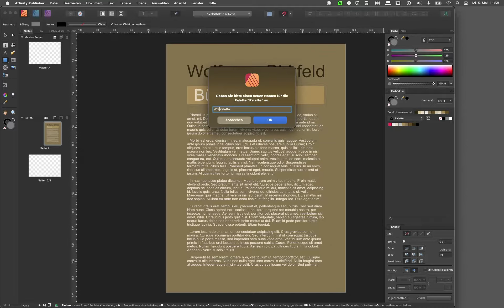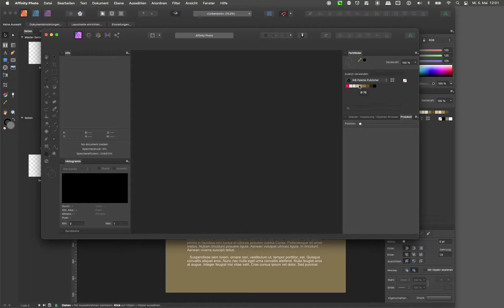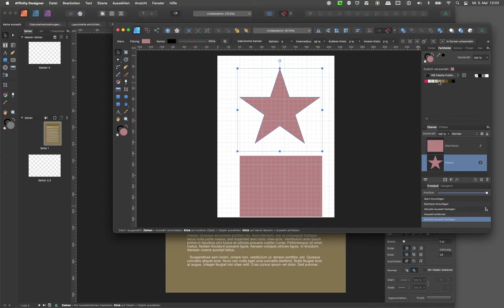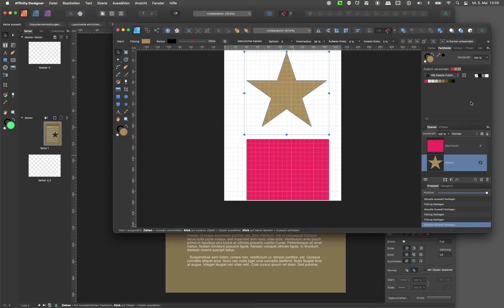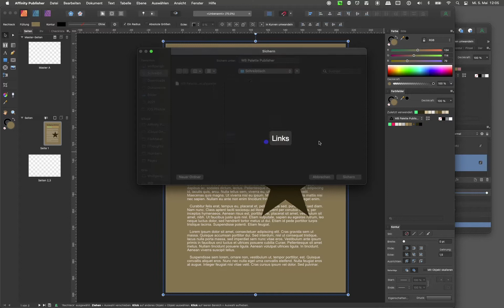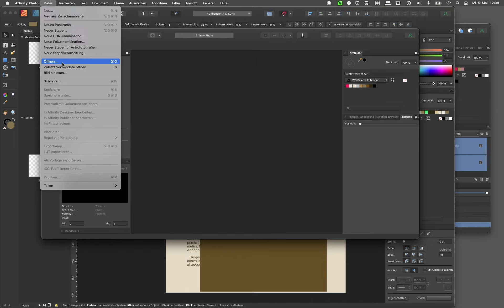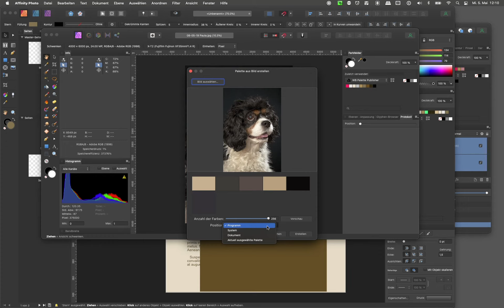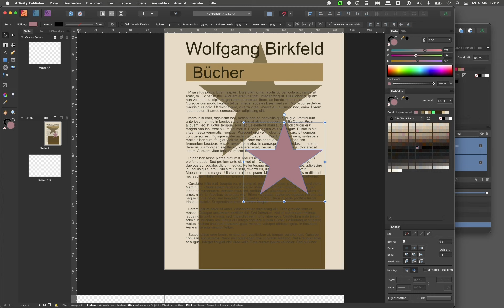In Affinity Produkten Farbpaletten verwenden und die Möglichkeiten dafür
Es kann durchaus Sinn machen, Farbfelder als Paletten zu speichern.
Dann, wenn nur festgelegte Farben in den Programmen als Vorgabe verwendet werden dürfen (z. B. für Firmenlogos).

Ich erkläre, wie Farbpaletten erstellt, gelöscht, neu angeordnet, exportiert und importiert werden.
Ich erkläre den Unterschied zwischen Dokument-, Programm- und Systempaletten.
Ich zeige auch, wie Farbpaletten in den anderen Programmen sinnvoll eingesetzt werden können.

Das automatische Laden von Farbpaletten geschieht nur dann, wenn die Farbpalette als Systempalette exportiert wird.